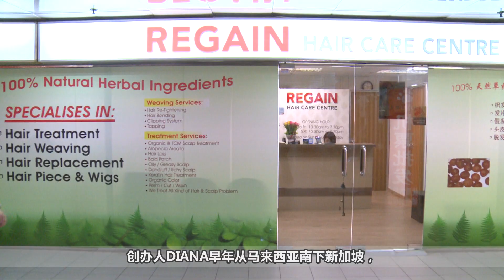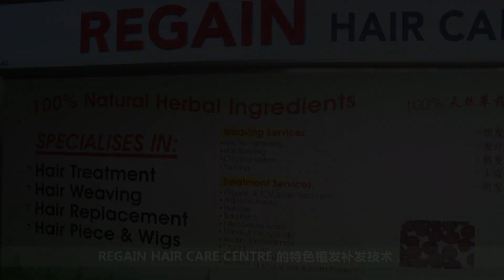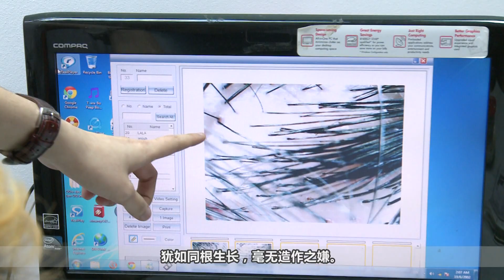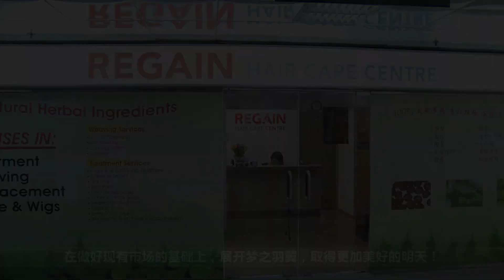Regain Hair Care Centre--Corp Video--HuashangTV